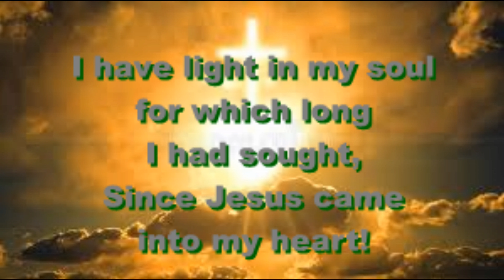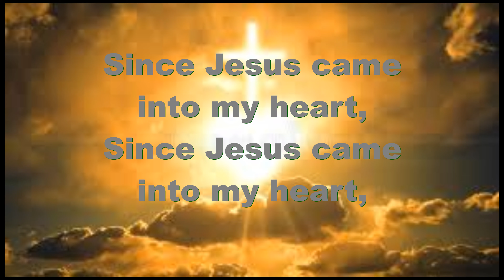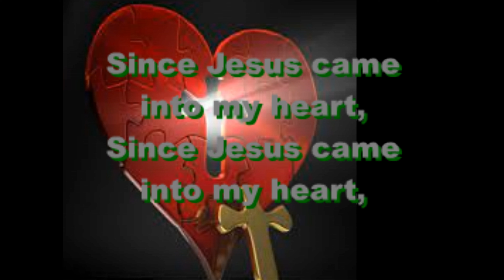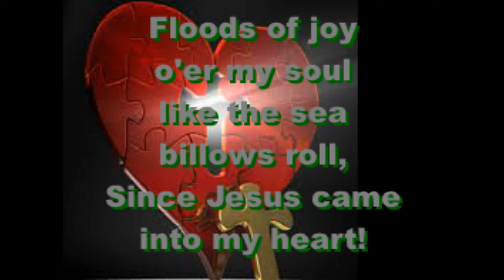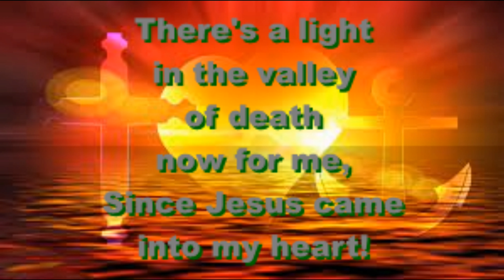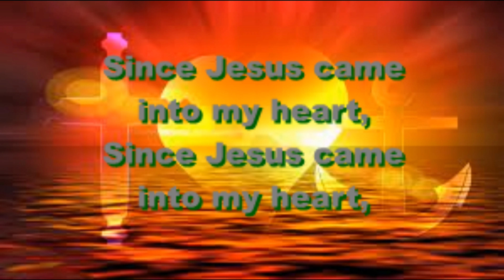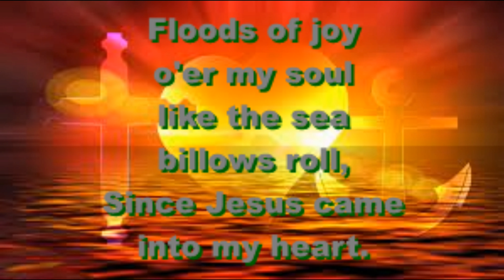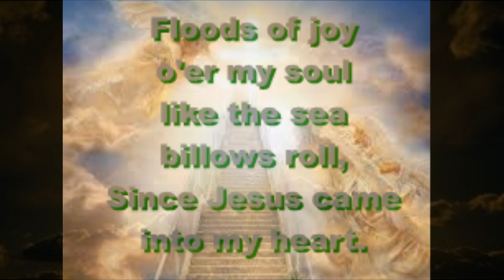Since Jesus Came Into My Heart